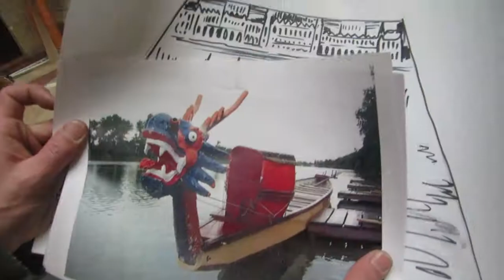Neopaint Works / Regatta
A Dunai Regatta elnevezés sporteseményre készített 3d földfestés.